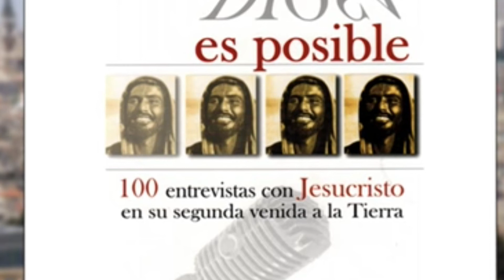¿Multiplicó panes y peces? - Otro Dios es Posible 21/100